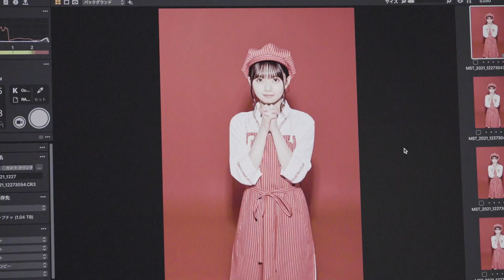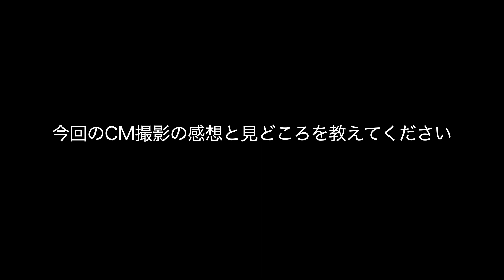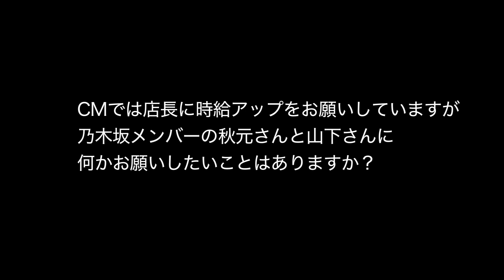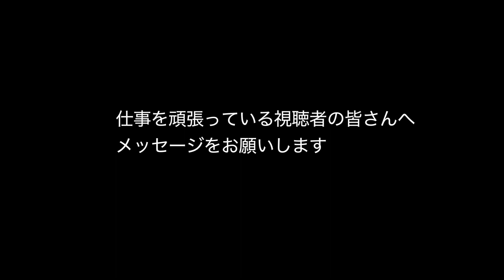【齋藤飛鳥CMインタビュー】乃木坂46出演「バイトル」新CM…「営業さん、交渉する」篇／「年俸アップ会見？」篇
ディップ、アルバイト・パート求人情報サイト「バイトル」のイメージキャラクターを務める乃木坂46の秋元真夏、齋藤飛鳥、山下美月、そしてDAIGOが出演する新TVCM「営業さん、交渉する」篇および「年俸アップ会見？」篇（各15秒･30秒）を2022年1月22日（土）から全国で順次放映。
インタビューでは、齋藤飛鳥に2022年に実現したいことなどを語ってもらった。